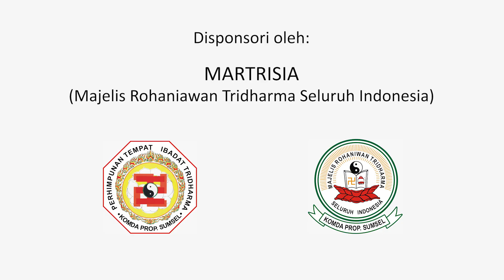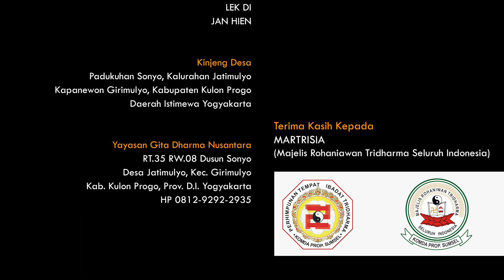Trailer Film Dupa 3 | Film Pendek Kisah Teladan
Film ini disponsori oleh:
MARTRISIA (Majelis Rohaniawan Tridharma Seluruh Indonesia)

Film Kinjeng Desa
Padukuhan Sonyo, Kalurahan Jatimulyo, Kapanewon Girimulyo, Kabupaten Kulon Progo, Daerah Istimewa Yogyakarta

Yayasan Gita Dharma Nusantara
RT 35 RW 08 Dusun Sonyo, Desa Jatimulyo, Kec. Girimulyo, Kab. Kulon Progo,
Prov. D.I. Yogyakarta
Bagi Bapak/Ibu yang ingin menjadi sponsor/donatur/mendanai pembuatan Film Pendek Kisah Teladan, dapat menghubungi Admin Kisah Teladan
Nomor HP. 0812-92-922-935